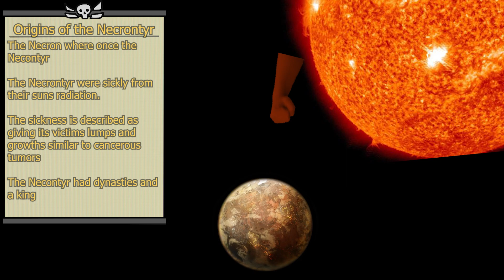Necrons in Warhammer 40k Lore Explained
Here's a video about the Necrons and their silly lore and by that I mean their history and tragic fate in the 41st millenium.